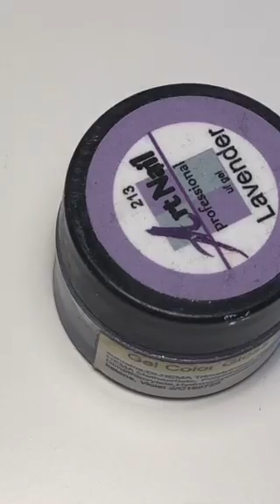Луиза Копылова: "Градиент по вашим просьбам💅🏻💅🏻💅🏻❤️"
МК/Periscope/Луиза Копылова: "Градиент по вашим просьбам💅🏻💅🏻💅🏻❤️"
Nail Artist; Творческая мастерская Луизы Копыловой. @shop_artnail - Инстаграм